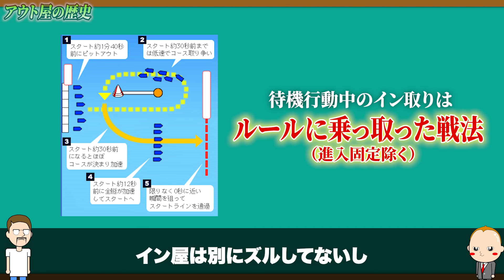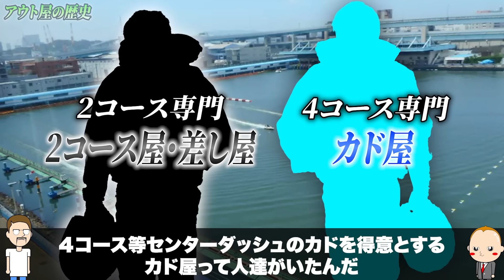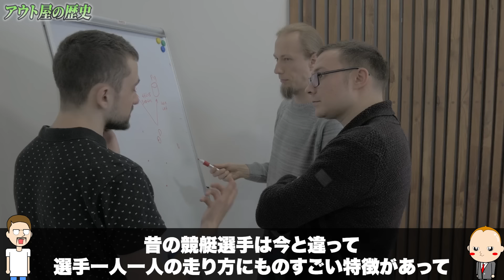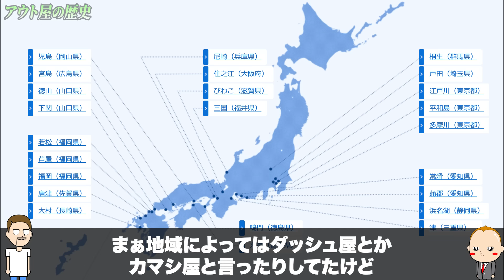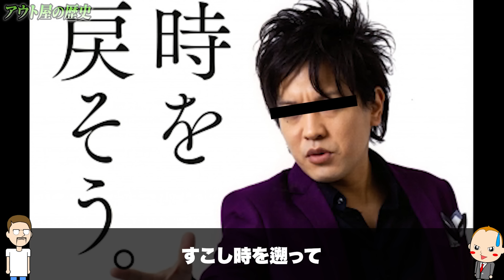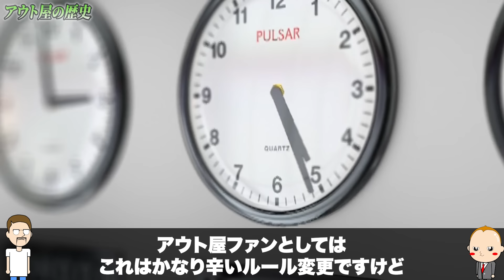【アウト屋の歴史】6コース専門家はなぜ誕生したのか？【競艇・ボートレース】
年々少なくなってきている個性派レーサー。アウト屋はいまだに根強いファンが結構いますが、そんなアウト屋にフォーカスをあててボートレースの歴史を振り返ってみました。